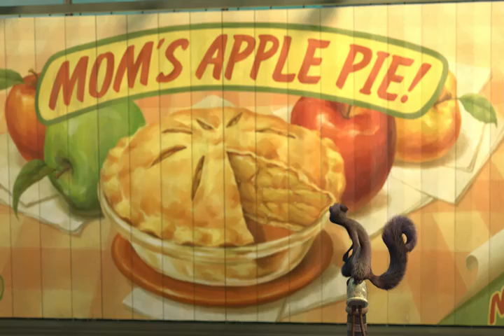The Nut Job-This Is My Punishment